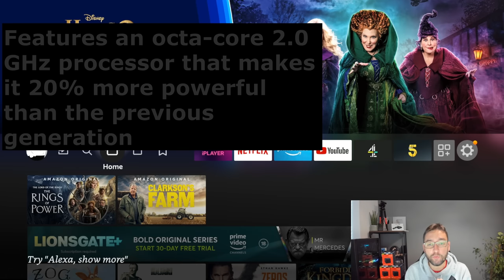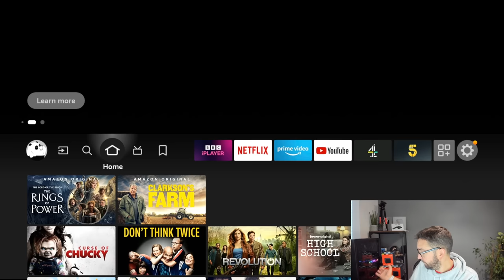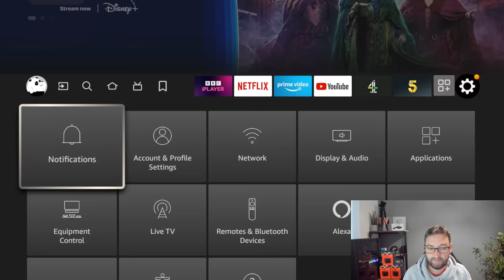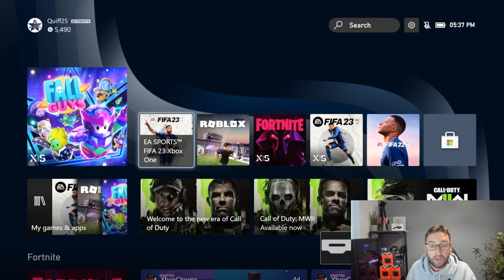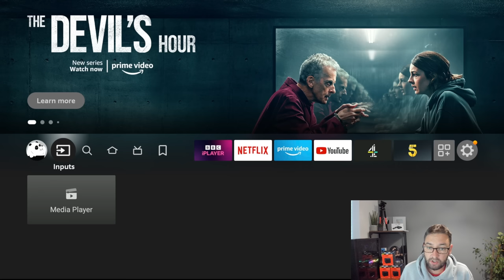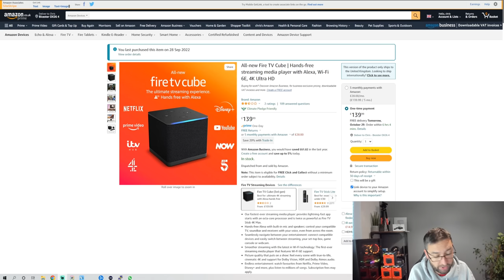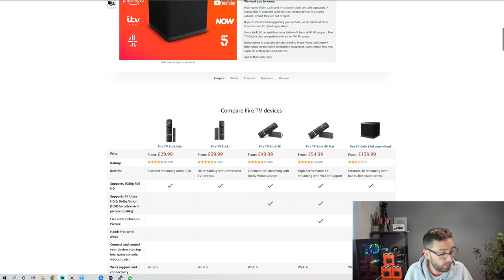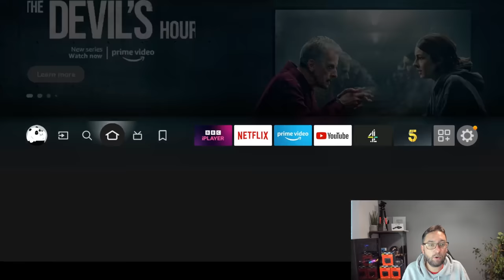BRAND NEW FIRE TV CUBE 3 - Here It Is!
We finally have the new fire TV cube 3 for a full first look hands on review! How will this compare t the firestick?